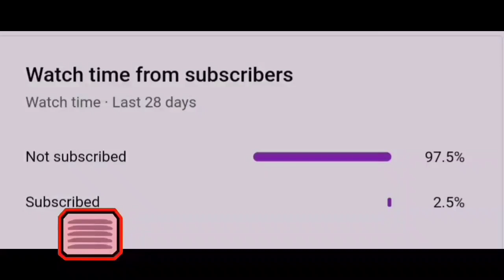The HVK Mk2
this is call of duty mobile